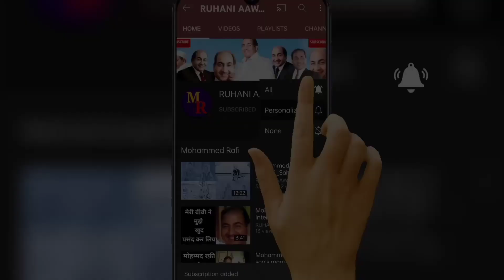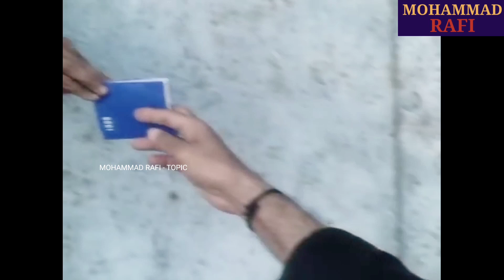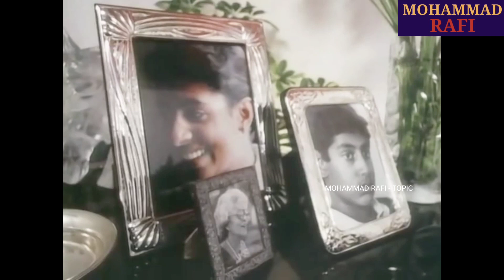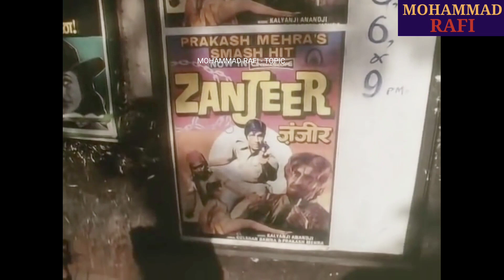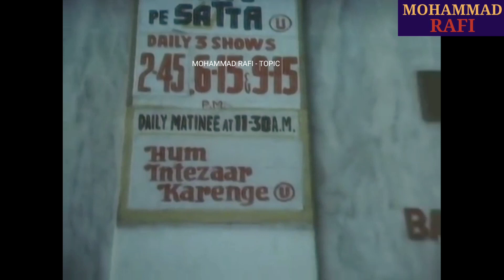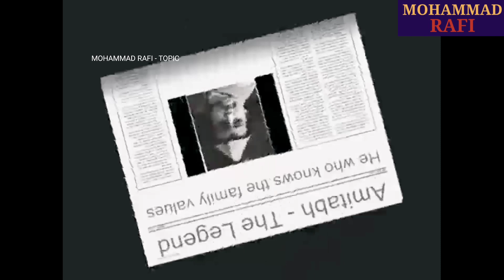amitabha bachan sutting